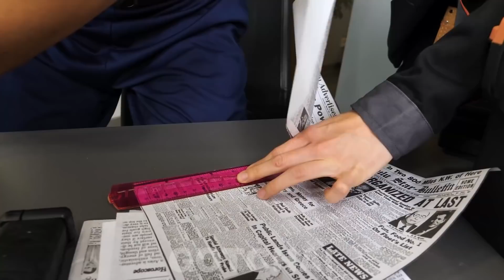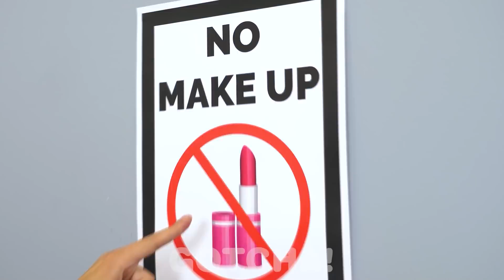8 Formas de se Esconder MAQUIAGEM na Prisão! Momentos Constrangedores & Ideias DIY do GOTCHA!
E aí, Gotchers! Hoje, aprenderemos novas formas de se esconder maquiagem na prisão! Dessa vez, o Policial está mais esperto, inteligente e observador, mas não se preocupem, pois preparamos novos truques para vocês. Assistam ao vídeo até o final e aprendam as melhores formas de se esconder qualquer coisa em qualquer lugar!

Se você gostou desse vídeo, você também gostará do “9 formas ENGRAÇADAS de ESCONDER COMIDA no HOSPITAL! Ideias Incríveis Para Esconder Comida do GOTCHA!”

Os Produtores e o Departamento Criativo não garantem precisão, aplicabilidade ou adequação do conteúdo mostrado neste vídeo. Este vídeo foi gravado exclusivamente com o intuito de gerar entretenimento e informação. Se você quiser deduzir ideias vindas deste vídeo, você estará assumindo total responsabilidade por seus atos. Os Produtores e o Departamento Criativo deste vídeo não podem ser responsabilizados por nenhum dano ou perda advindos do uso do material contido neste vídeo. Todos os produtos e nomes de empresa exibidos neste vídeo são marcas comerciais™ ou marcas registradas® de seus respectivos detentores de direitos. O uso dessas marcas não implica um patrocínio feito por elas.